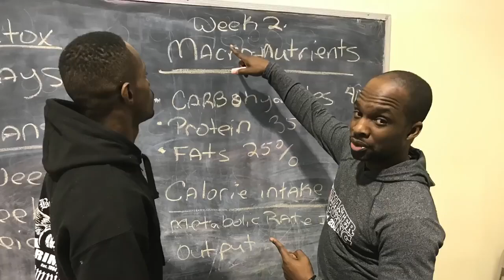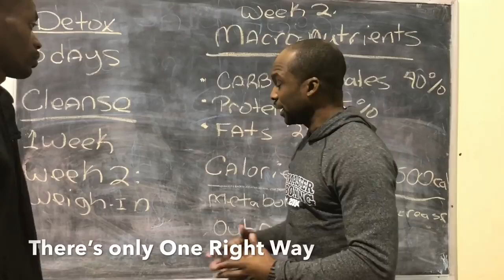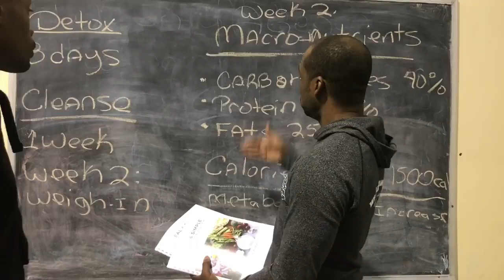How To Eat To Make Weight by Coach Eric A. Bradley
At Master Boxing, our purpose is to deliver the world's best boxing instruction, boxing programming and business mentorship to Coaches, Fighters & Gym Owners in the world of combat sports.

We go where no one else does by taking boxing instruction beyond skills and drills and focus on the actual PROCESS of building the ultimate Boxer Athlete 🥊🥊🥊

Led by Coach Eric A. Bradley, coach to 14 World Champions and head trainer for 2004 US Olympic Coach Anthony Bradley, Master Boxing brings to the world a unique and first class educational boxing platform for all who seek to be elite Coaches, Fighters & Trainers.

Whether you are a boxing beginner or an experienced Coach, we have you covered on the boxing basics as well as advanced teachings like  the Peek-A-Boo style with our boxing instructional downloads, Master Boxing Coach's Academy and our in gym boxing clinics.

When you are ready to take your fighting career, program or business to the elite level, we are here for you.👍🏽👍🏽